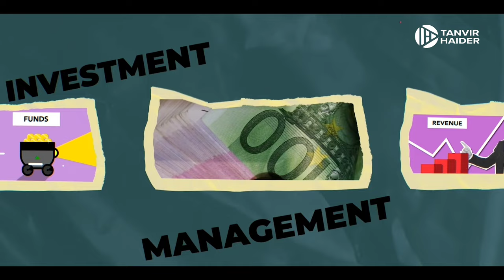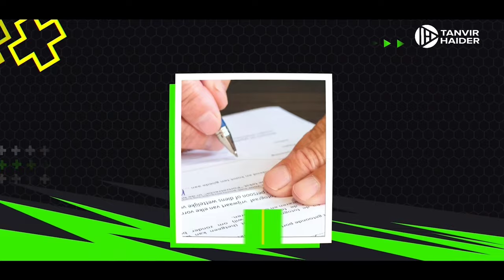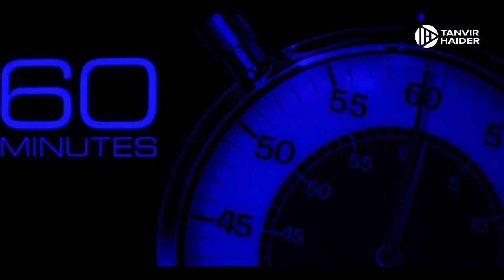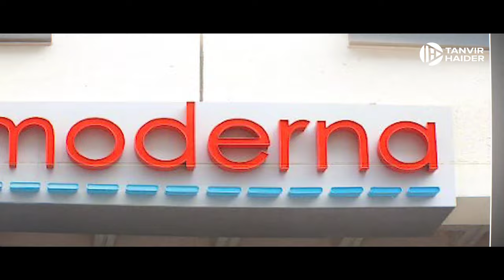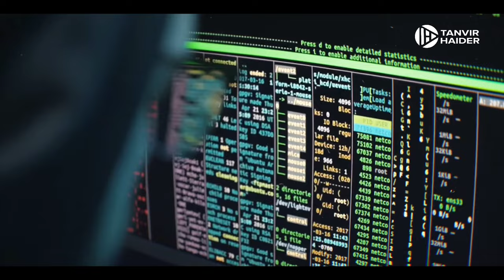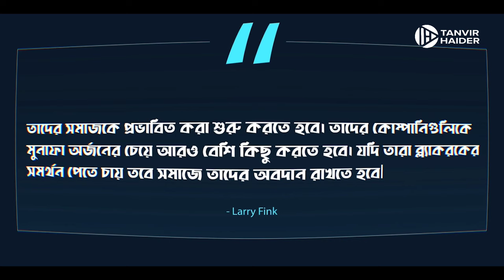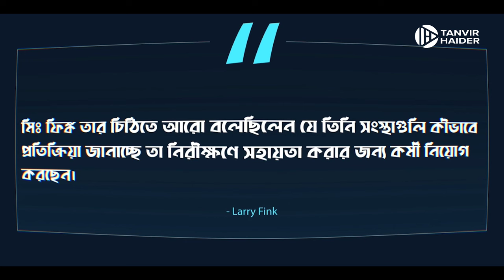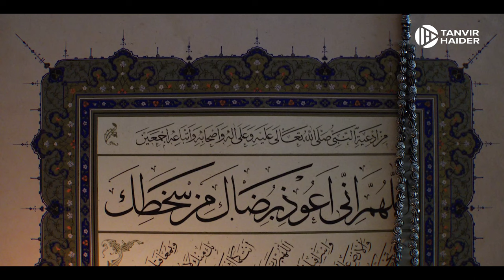পৃথিবীর সব ক্ষমতা দখল করে রেখেছে Blackrock কোম্পানি | ব্ল্যাকরক কোম্পানি সমাজ নিয়ন্ত্রণ এজেন্ডা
এই ভিডিওতে আমরা আলোচনা করবো কিভাবে BlackRock কোম্পানি, বিশ্বের সবচেয়ে বড় বিনিয়োগ কোম্পানি, অর্থনীতিতে এবং সমাজে ব্যাপক প্রভাব বিস্তার করছে। ব্ল্যাকরক কোম্পানির বিনিয়োগ কৌশল, অর্থনৈতিক প্রভাব এবং সমাজ নিয়ন্ত্রণ এজেন্ডা নিয়ে বিশদ বিশ্লেষণ পাবেন এই ভিডিওতে।

বিষয়গুলো যা আপনি জানবেন:

BlackRock এর অর্থনৈতিক প্রভাব
ব্ল্যাকরক এর বিনিয়োগ কৌশল
ব্ল্যাকরক এর বাজার নিয়ন্ত্রণ কৌশল
ব্ল্যাকরক এর সমাজ নিয়ন্ত্রণ এজেন্ডা

Content Creator: Tanvir Haider
Script: The Muslim Skeptic
Voice: Ibn Nakib
Video Editor: Mubin Ahmed

পৃথিবীর সব ক্ষমতা দখল করে রেখেছে Blackrock কোম্পানি,ব্ল্যাকরক কোম্পানি সমাজ নিয়ন্ত্রণ এজেন্ডা,Blackrock-বিশ্বের সবচেয়ে বড় কোম্পানির সমাজ নিয়ন্ত্রণ এজেন্ডা,ব্ল্যাকরক সিন্ডিকেট-বিশ্ব অর্থনীতি জুড়ে যার আধিপত্য,ব্ল্যাকরক,blackrock ceo,BlackRock বিশ্ব অর্থনীতি,BlackRock এবং বিশ্ব বাজার,BlackRock নিয়ন্ত্রণ এজেন্ডা,BlackRock এর স্ট্র্যাটেজিক প্রভাব,BlackRock এবং আন্তর্জাতিক অর্থনীতি,black rock studios,ডলার,Tanvir Haider,Tanvir Haider video Backock যেভাবে  অর্থনীতিতে প্রভাব বিস্তার করে| বিশ্বের সবচেয়ে বড় কোম্পানির সমাজ নিয়ন্ত্রণ এজেন্ডা